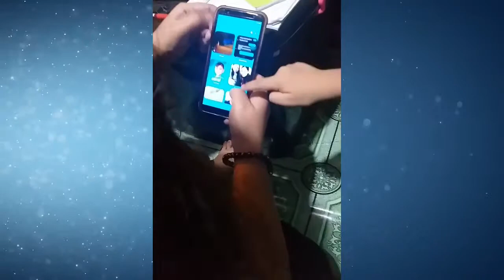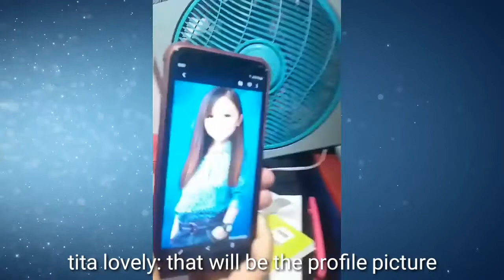Face App Accepted//Zach Kyrie Gwapa World